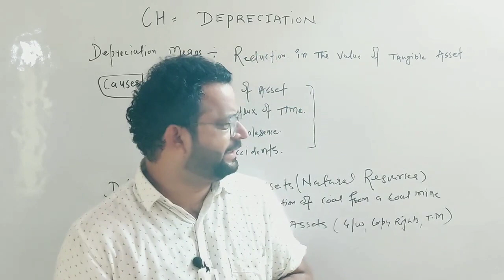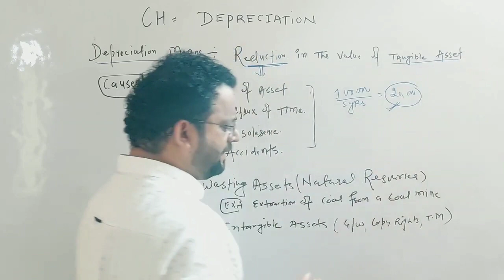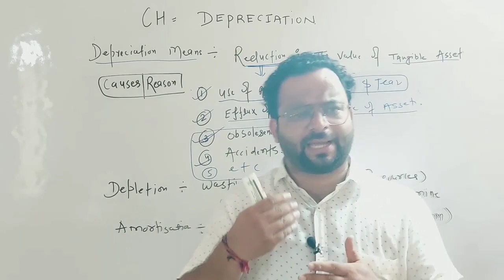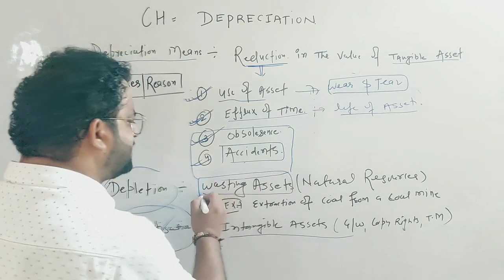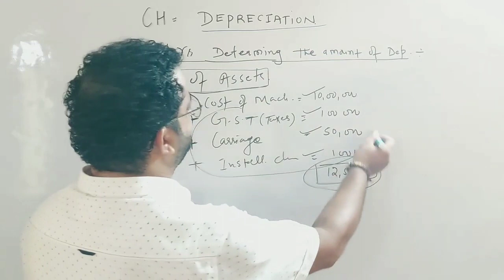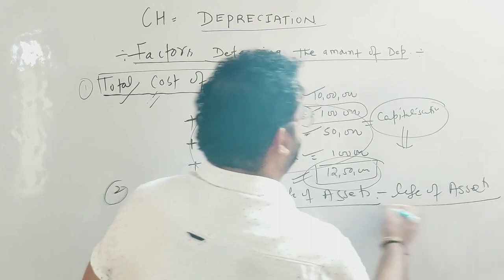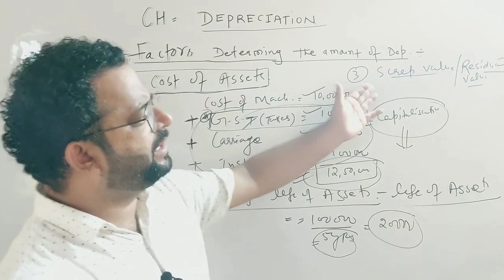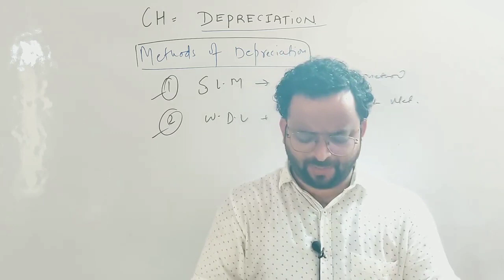Depreciation || Class 11|| Lecture 1 ||Basic concepts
depreciation, depreciation concept, depreciation concept in accounting, magnet brains, Bank Reconciliation Statement, what is bank reconciliation statement, what is bank reconciliation statement in accounting, bank reconciliation statement, what is bank reconciliation in accounting,

bank reconciliation accounting, bank reconciliation statement class 11, bank reconciliation, cheques, cashbook, 11th accounts, bank reconciliation statement in hindi, brs, basic concept of bank reconciliation statement, bank reconciliation statement concept

depreciation, depreciation explained, depreciation accounting class 11, chapter depreciation class 11 accounts, class 11 accounts chapter 14 depreciation, what is depreciation, depreciation concept, depreciation concept in accounting, magnet brains